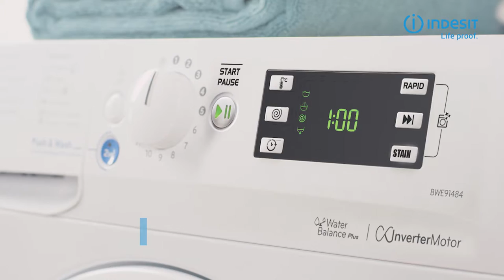Indesit Innex BWE 91484X W UK Washing Machine